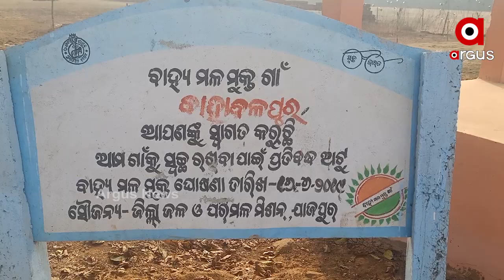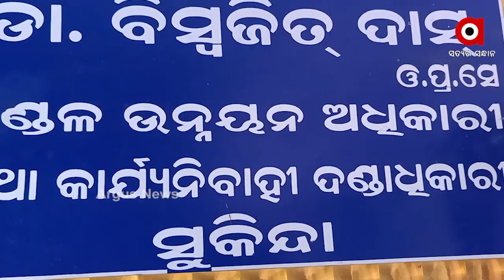ଦିବ୍ୟାଙ୍ଗକ ପାଇଁ ଅଲୋଡ଼ା ହୋଇଛି ଜୀବନ ....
ଦିବ୍ୟାଙ୍ଗ ପାଇଁ ସରକାରଙ୍କ ମାଳ ମାଳ ଯୋଜନା । ହେଲେ ତାହା ପ୍ରକୃତ ହିତାଧିକାରୀ ମାନଙ୍କ ପାଖରେ ତାହା ପହଞ୍ଚୁଛି କି ନାହିଁ  ତାହା ବୁଝିବାକୁ କାହାର ନିଘା ନାହିଁ। ଯାଜପୁର ସୁକିନ୍ଦାରୁ ଦେଖିବା ଏହି ରିପୋର୍ଟ...